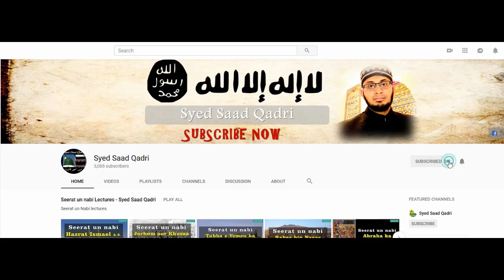Seerat e Mola Ali RA - Part 7